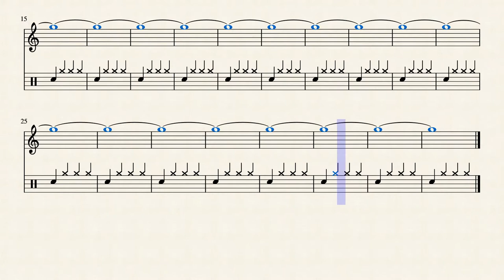23 G#-2 493.88 Hz by Rex Djere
G#-2 tuning tone for alto saxophone at 493.88 Hz